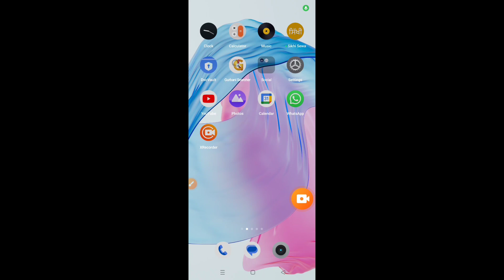How to Manage App Battery Usage Settings in Realme C67 5G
Hello dosto, aaj maine is video me bataya hain ki Realme C67 5G me app battery usage settings ko kaise manage karte hain. Dosto, Realme C67 5G me kisi bhi app ke battery usage ko monitor aur control karna bahut hi aasan hain. Agar aap bhi jana chahte hain ki Realme C67 5G me app battery usage settings ko kaise optimize karte hain to is video ko poora jaroor dekhiyega. Thanks friends.